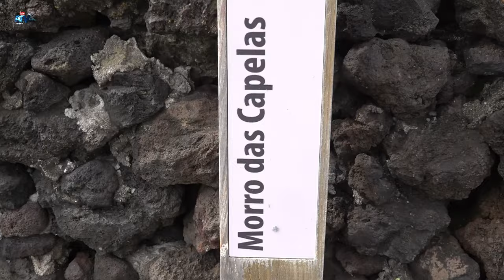Mar nos Poços Está Bravo Roim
Apoie este canal para obter acesso aos seguintes benefícios:
Mar nos Poços Está Roim como se Dizia Antigamente Agora está Bravo Junta d Antiga Frabrica das Baleias
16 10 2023